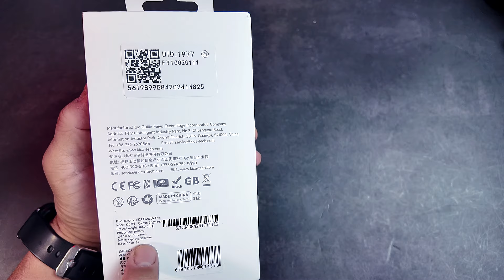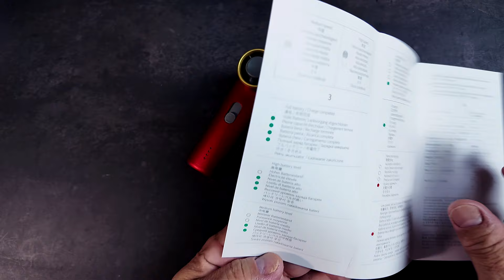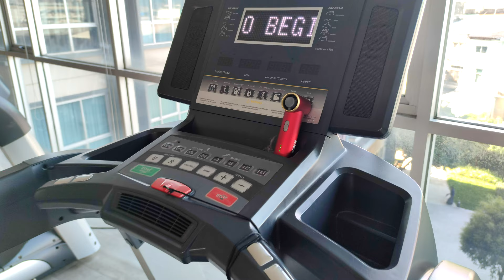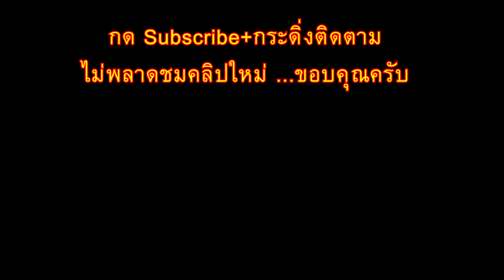KiCA Portable Fan พัดลมไฮโซ ลมแรง เล็กสุด เบา พกง่ายใช้สะดวก เปิดยาวๆไม่มีตัด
🔥 990.- จาก Official store  บางวัน-เวลา อาจจะมีโปรฯ ลดราคาลงมาอีก

✅ จากที่เคยชื่นชอบรุ่นก่อนหน้า KiCA Jet Fan2 ที่ฮิตกันทั่วบ้านทั่วเมือง
ตอนนี้เค้ามีรุ่นใหม่ที่ลดขนาด น้ำหนัก และราคาลงมามาก
จนกลายเป็นพัดลมจิ๋วที่ลมแรงที่สุดในขนาดใกล้เคียงกัน

✅ มีโอกาสในการใช้งานมากขึ้น พกสะดวกขึ้น และราคาที่ซื้อหากันได้ง่ายขึ้น
โดยรวมแล้ว ในราคาไม่ถึงพัน ถือว่าเป็นอุปกรณ์ติดตัวที่น่าใช้มาก
ขนาดเล็ก นำออกมาใช้แล้วไม่ดูเว่อร์ดูเยอะ เล็กขนาดถือซ่อนไว้ในมือได้เลย

✅*ประโยชน์และการประยุกต์ใช้งานได้หลายรูปแบบ*
 - ให้ความเย็นแบบพัดลมปกติ
 - เป่าฝุ่น,ผง,ตามพื้นที่ต้องการทำความสะอาดเบื้องต้น
 - เป่าช่วยในการก่อกองไฟหรือติดเตาไฟในงานแค้มปิ้ง
 - เป่าช่วยลดความร้อนจากอาหาร, เครื่องเดื่มได้เร็วกว่าปกติ
 - ลดอุณหภูมิจากอุปกรณ์ต่างๆเช่น มือถือ, กล้อง, ไฟฉาย

 - ขนาดที่เล็กมาก พกพาติดตัว ไม่เป็นภาระ
 - ลมแรง เพียงพอต่อการใช้งาน
 - แบตเตอรี่ ใช้ได้นาน ต่อเนื่อง แบบเต็มๆวัน
 - สวิทช์แบบเลื่อน ไม่ต้องคอยกดไล่ระดับ1-2-3-4 ใช้ง่าย ควบคคุมง่าย
 - วัสดุ และงานผลิตที่ปราณีต คุณภาพสูง จากโรงงาน
Feiyutech
 - ราคาเมื่อเทียบกับคุณภาพแล้วถือว่าตั้งราคามาได้ถูก

✅*จุดสังเกต*
 - ไม่มีจุดร้อยสายคล้องมือ หรือแขวนคอ อาจจะต้องใส่กระเป๋าไว้ตลอด